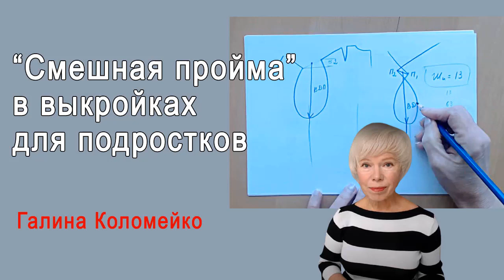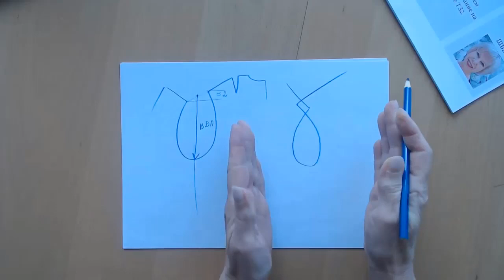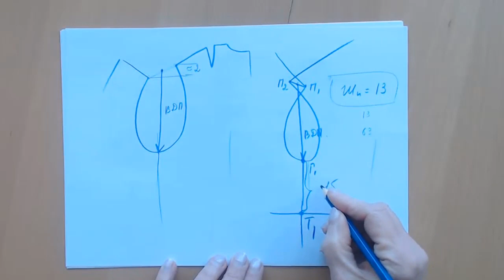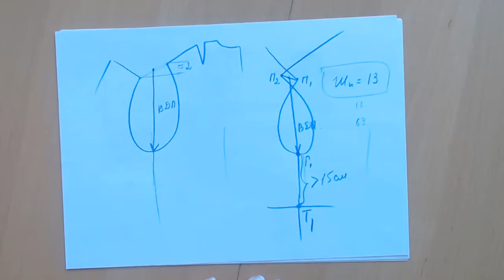Некрасивая пройма. Особенности построения выкройки на подростка. Галина Коломейко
Идеальная пройма при построении получается не всегда. Если вы строите выкройку на подростка, у которого кости плечевого пояса уже выросли, а сам он худенький, то получатся могут самые разные варианты.